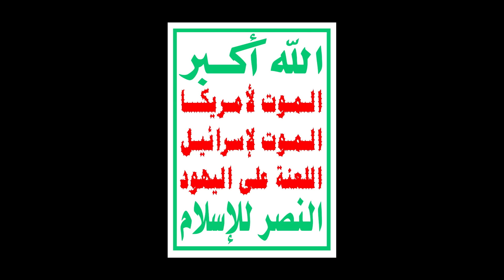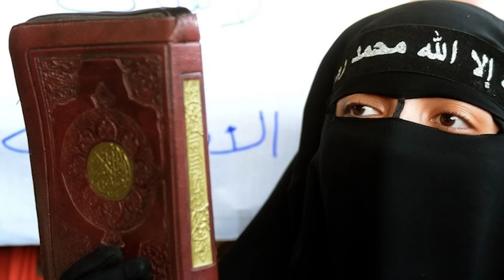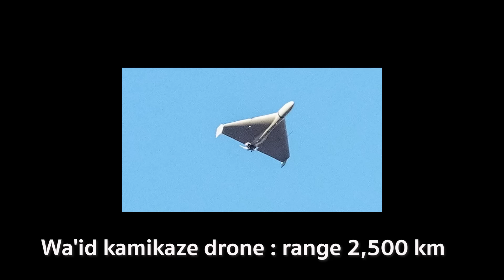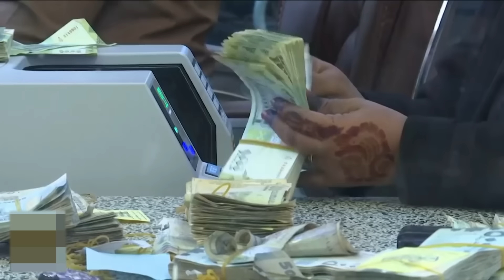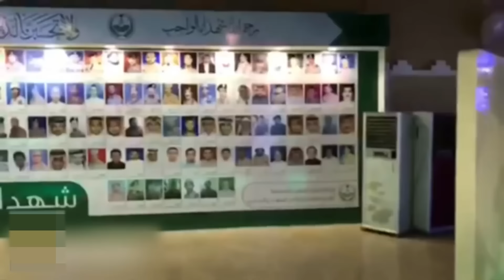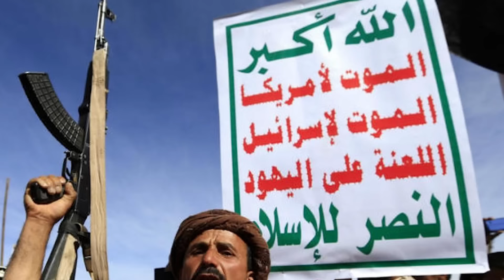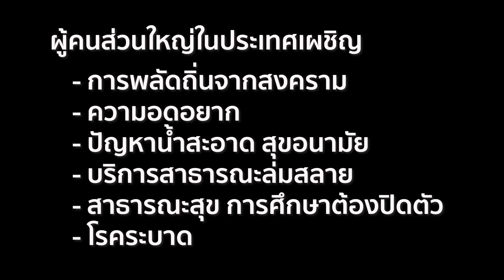กลุ่มฮูตีคือใคร ทำไมห้าวเหลือเกิน | รู้ไว้ใช่ว่า | กองกำลังติดอาวุธที่พร้อมบวกกับทุกประเทศ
กลุ่มฮูตี เป็นชื่อที่ปรากฏในสื่อบ่อยครั้งในช่วงความขัดแย้ง อิสราเอล - ฮามาส ในฐานะผู้เล่นอีกรายที่สนับสนุนกลุ่มฮามาสในฉนวนกาซา โดยได้ทำการโจมตีอิสราเอลด้วยขีปนาวุธ และโดรนโจมตีระยะไกล รวมถึงการบุกยึดเรือสินค้าที่สัญจรผ่านทะเลแดง ที่ทางกลุ่มประกาศเป็นเขตควบคุม และพร้อมที่จะโจมตีทุกฝ่ายที่เห็นต่างกับตน

กลุ่มฮูตีคือใคร มีความเป็นมาอย่างไร พวกเขาแข็งแกร่งแค่ไหนจึงกล้าที่จะเผชิญหน้ากับกองกำลังของประเทศยักษ์ใหญ่ เช่นอเมริกา อาวุธและเทคโนโลยีของพวกเขานับว่าเป็นขุมกำลังที่แข็งแกร่ง พวกเขาได้มาอย่างไร จากประเทศที่อยู่ภายใต้สงครามกลางเมือง ผู้คนในประเทศอดอยากแร้นแค้นกว่าค่อนประเทศ ระบบราชการ บริการสาธารณะล่มสลาย แต่พวกเขาก็ยังประกาศทำสงครามที่ใช้เงินมหาศาล  พวกเขานั้นจึงไม่ใช่ธรรมดาอย่างแน่นอน

ร่วมค้นหาไปกับรู้ไว้ใช่ว่าในคลิปนี้ครับ